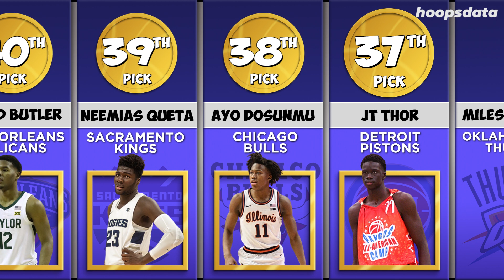OFFICIAL 2021 NBA DRAFT PICKS: FULL Round Picks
Watch the Entire 2021 NBA Draft Picks. Full round picks 1-60: No. 1 pick is Cade Cunningham to the Detroit Pistons, No.2 is Jalen Green to the Houston Rockets team, No. 3 is Evan Mobley to the Cleveland Cavaliers.

"Hoops" is created for NBA Fans out there, looking for a more enjoyable way of looking at ranks, stats and player/team/season comparisons, and other related discussions.